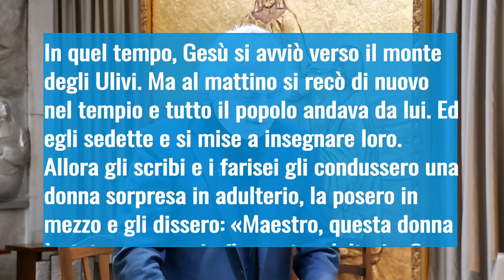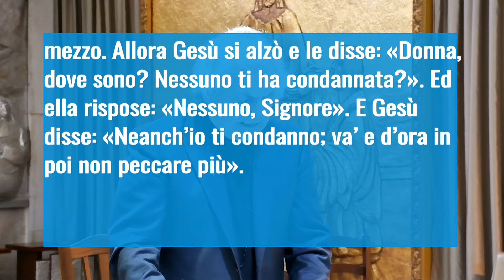Semi di Speranza 03 Aprile 2022